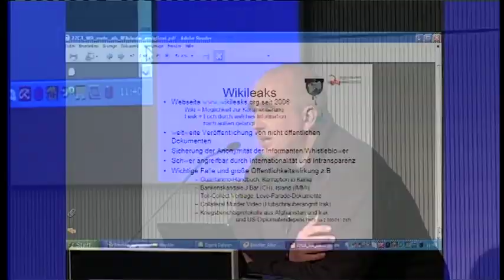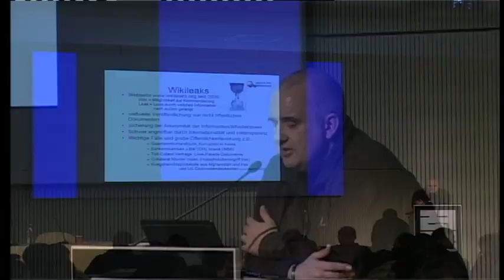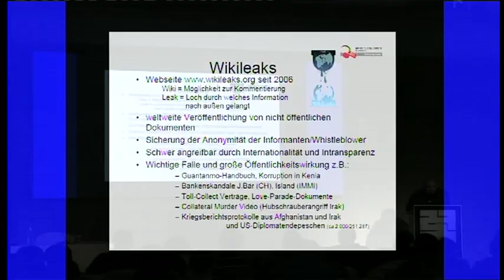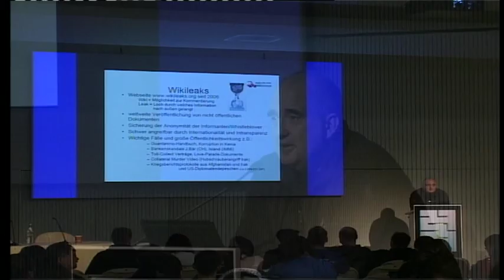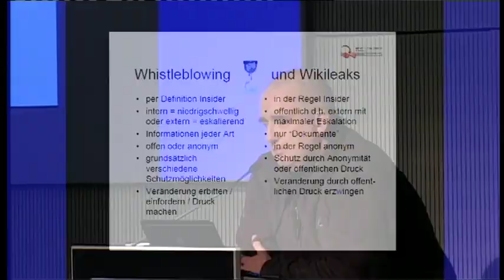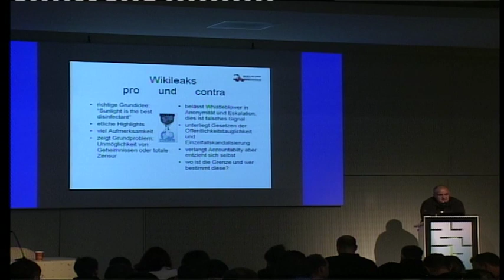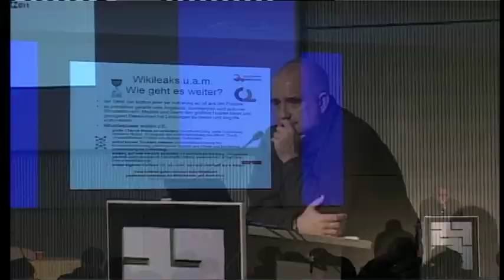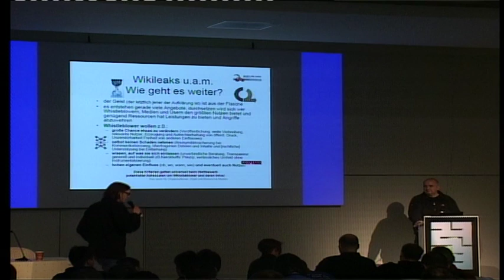[27C3] (de) Wikileaks und mehr